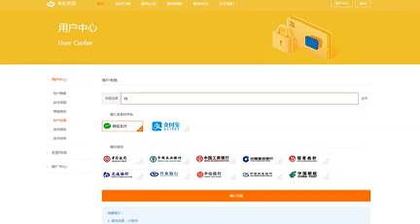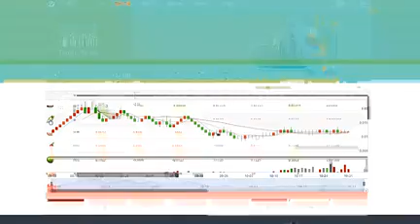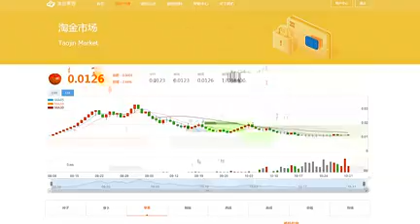QQ家游戏。怎么玩偷菜。